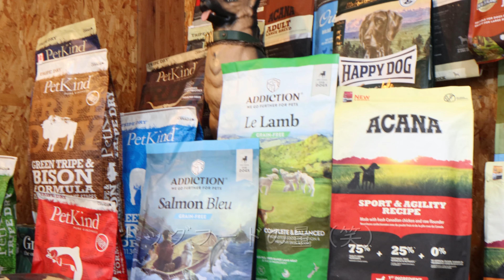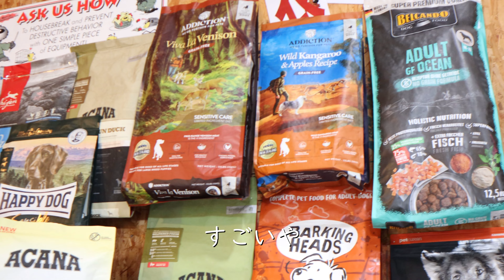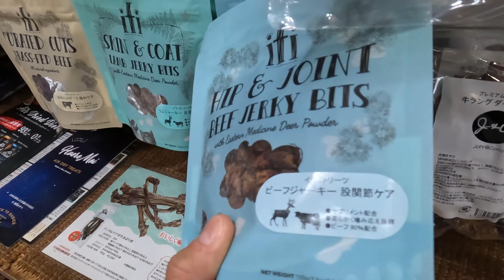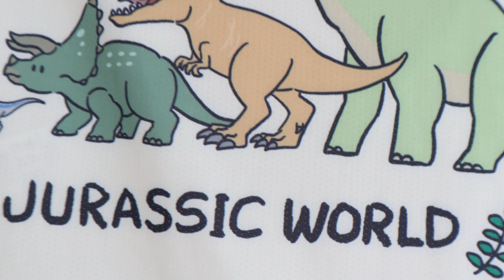『ぺトン鎌倉』へ、ムンしゃん初めてのお買い物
ペットと行けるペット専門店、ぺトン鎌倉へ行きました。
品揃え豊富で、店員さんも親切で楽しく、また行きたいです。

ムンしゃんも大満足('ω')

※ぺトン鎌倉さんより、撮影、投稿の許可を得ています。